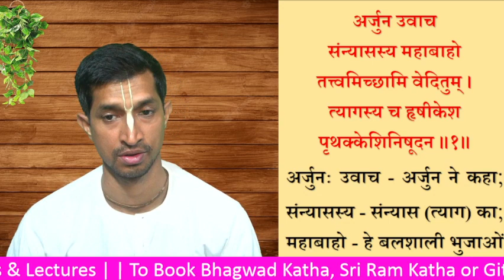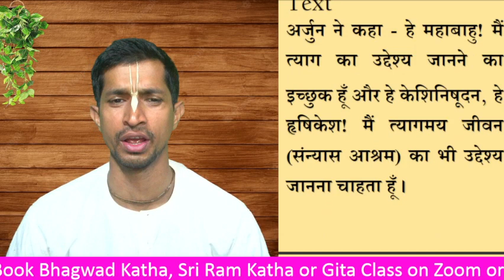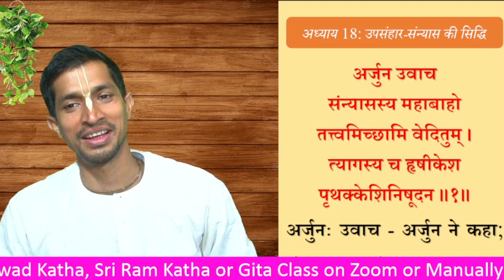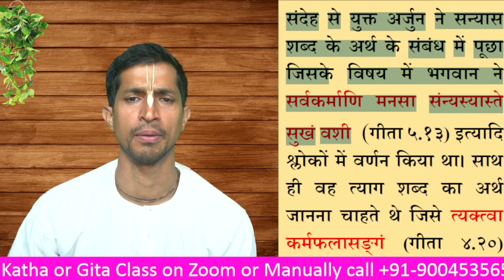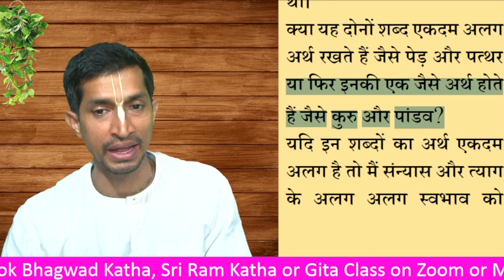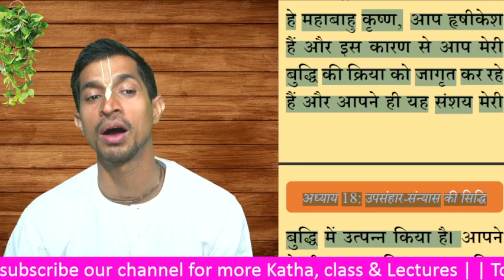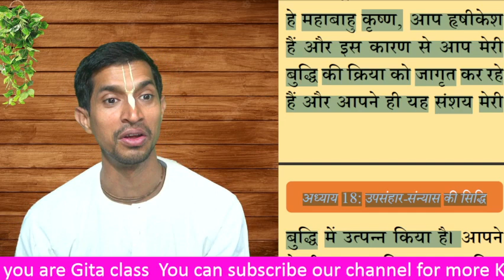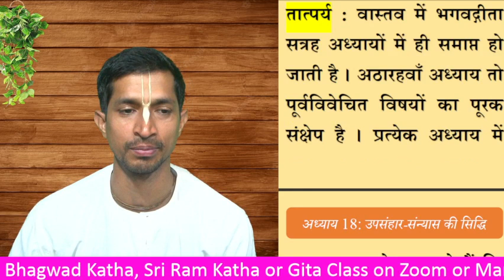Bhagawad Gita 18.1 | Live Gita class | Day456 | संन्यास और त्याग क्या है ?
BG 18.1 Gita class  18.1
GitaClass​ rupanugadas​ chapter 18 अध्याय 18 - उपसंहार - संन्यास की सिद्धि
श्लोक 18.1
अर्जुन उवाच |
सन्न्यासस्य महाबाहो तत्त्वमिच्छामि वेदितुम् |
त्यागस्य च हृषीकेश पृथक्केशिनिषूदन || १ ||
भावार्थ
अर्जुन ने कहा - हे महाबाहु! मैं त्याग का उद्देश्य जानने का इच्छुक हूँ और हे केशिनिषूदन, हे हृषिकेश! मैं त्यागमय जीवन (संन्यास आश्रम) का भी उद्देश्य जानना चाहता हूँ ।
तात्पर्य
वास्तव में भगवद्गीता सत्रह अध्यायों में ही समाप्त हो जाती है । अठारहवाँ अध्याय तो पूर्वविवेचित विषयों का पूरक संक्षेप है । प्रत्येक अध्याय में भगवान् बल देकर कहते हैं कि भगवान् की सेवा ही जीवन का चरम लक्ष्य है । इसी विषय को इस अठारहवें अध्याय में ज्ञान के परम गुह्य मार्ग के रूप में संक्षेप में बताया गया है । प्रथम छह अध्यायों में भक्तियोग पर बल दिया गया - योगिनामपि सर्वेषाम्...-"समस्त योगियों में से जो योगी अपने अन्तर में सदैव मेरा चिन्तन करता है, वह सर्वश्रेष्ठ है ।" अगले छह अध्यायों में शुद्ध भक्ति, उसकी प्रकृति तथा कार्यों का विवेचन है । अन्त के छह अध्यायों में ज्ञान, वैराग्य अपरा तथा परा प्रकृति के कार्यों और भक्ति का वर्णन है । निष्कर्ष रूप में यह कहा गया है कि सारे कार्यों को परमेश्र्वर से युक्त होना चाहिए , जो ॐ तत् सत् शब्दों से प्रकट होता है और ये शब्द परम पुरुष विष्णु के सूचक हैं । भगवद्गीता के तृतीय खण्ड से यही प्रकट होता है कि भक्ति ही एकमात्र जीवन का चरम लक्ष्य है । पूर्ववर्ती आचार्यों तथा ब्रह्मसूत्र या वेदान्त-सूत्र का उद्धरण देकर इसकी स्थापना की गई है । कुछ निर्विशेषवादी वेदान्त सूत्र के ज्ञान पर अपना एकाधिकार जनाते हैं, लेकिन वास्तव में वेदान्त सूत्र भक्ति को समझने के लिए हैं, क्योंकि ब्रह्मसूत्र के रचियता (प्रणेता) साक्षात् भगवान् हैं और वे ही इसके ज्ञाता हैं । इसका वर्णन पन्द्रहवें अध्याय में हुआ है । प्रत्येक शास्त्र, प्रत्येक वेद का लक्ष्य भक्ति है । भगवद्गीता में इसी की व्याख्या है ।
जिस प्रकार द्वितीय अध्याय में सम्पूर्ण विषयवस्तु की प्रस्तावना (सार) का वर्णन है , उसी प्रकार अठारहवें अध्याय में सारे उपदेश का सारांश दिया गया है । इसमें त्याग (वैराग्य) तथा त्रिगुणातीत दिव्य पथ की प्राप्ति को ही जीवन का लक्ष्य बताया गया है । अर्जुन भगवद्गीता के दो विषयों का स्पष्ट अन्तर जानने का इच्छुक है-ये हैं, त्याग तथा संन्यास । अतएव वह इन दोनों शब्दों के अर्थ की जिज्ञासा कर रहा है ।
इस श्लोक में परमेश्र्वर को सम्बोधित करने के लिए प्रयुक्त हृषीकेश तथा केशिनिषूदन - ये दो शब्द महत्त्वपूर्ण हैं । हृषीकेश कृष्ण हैं, समस्त इन्द्रियों के स्वामी, जो हमें मानसिक शान्ति प्राप्त करने में सहायक बनते हैं । अर्जुन उनसे प्रार्थना करता है कि वे सभी बातों को इस तरह संक्षिप्त कर दें, जिससे वह समभाव में स्थिर रहे । फिर भी उसके मन में कुछ संशय हैं और ये संशय असुरों के समान होते हैं । अतएव वह कृष्ण को केशि-निषूदन कहकर सम्बोधित करता है । केशी अत्यन्त दुर्जेय असुर था, जिसका वध कृष्ण ने किया था । अब अर्जुन चाहता है कि वे उसके संशय रूपी असुर का वध करें ।